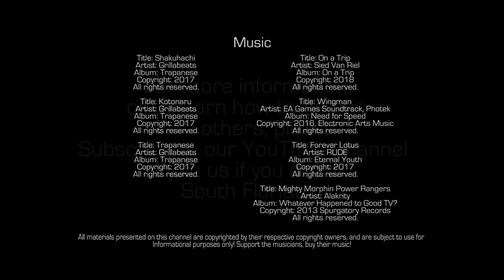LUMINA 2019 - Game 1 - Opening Games at Suncrusher II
LUMINA is a saber choreography competitive sport. Register for free and learn the CMs in this video through SaberCraft.org. Lumina is a sport developed by SaberCraft whereby Lumens (players) compete using various Choreographed Movements either with or against each other. See the walkthrough of this video with a guide on how to play Lumina Duets are about teamwork. A team of Lumens works together to create the most dazzling of fight choreographies and try to out-perform all other teams to stage the best fight. Each round, participants face off and points are accumulated. Points are counted as successfully committed or defended CMs. In this demonstration, Advanced Lumens teams challenge each other in a Duets competition.Start a LUMINA club in your area of the world for free! Join the movement at SaberCraft.org.

SaberCraft.org is an online school that teaches you saber choreography for sport or performances.

Music used in this video:
Eternal Youth!

Trapanese, A Japanese Inspired Instrumental Album By Grillabeats. Also features productions from UNRTHDX, Turreekk, Origamibeats & Ghost. 🔥🎌

Rielism head honcho Sied van Riel returns for his first release of 2018. On A Trip sets out the standard for future releases to come from the label boss, exhibiting vintage SvR signature sounds with modern production techniques. Dark, moody and techy with a haunting lead synth and a hypnotic melody, all of the elements which are synonymous with a Sied van Riel classic. 2018 will be remembered as the year that Riel Trance reached new heights!